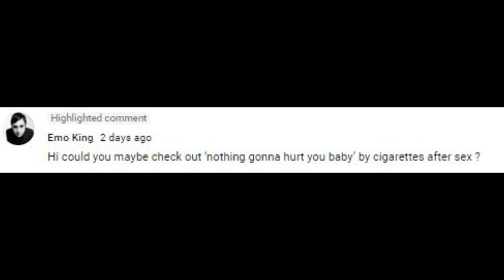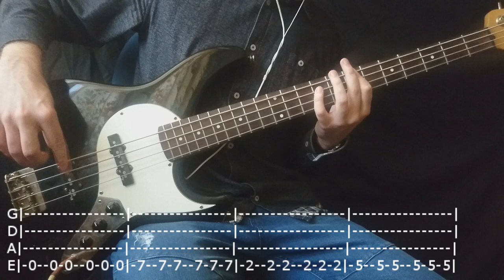Cigarettes After Sex - Nothing's Gonna Hurt You Baby Bass Cover (Tabs)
Thanks for checking out my bass cover of 'Nothing's Gonna Hurt You Baby' by Cigarettes After Sex! If you enjoy my videos and would like to support what I do, there are a few ways to contribute: